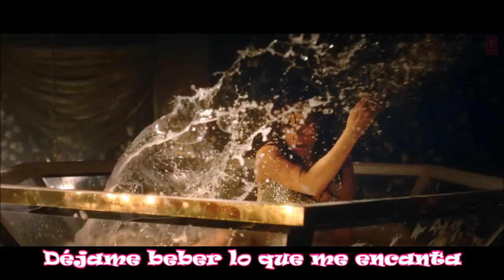Chhote Chhote Peg - Sonu Ke Titu Ki Sweety - Sub español